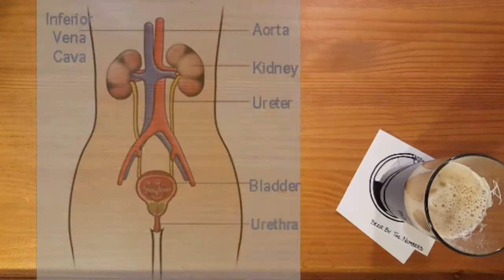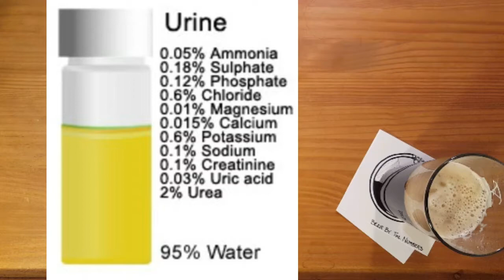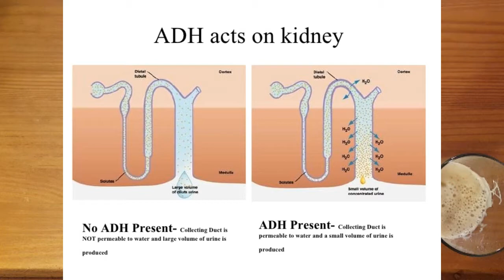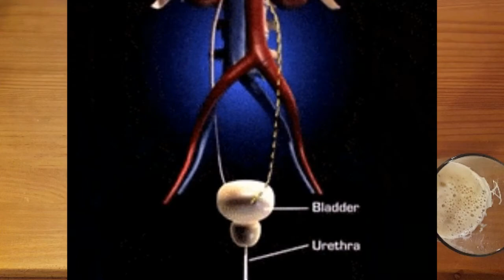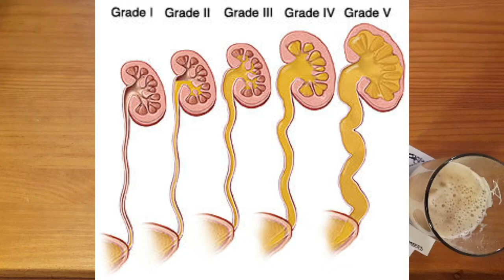Breaking The Seal -- Beer Science or Beer Myth?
Is Breaking the Seal solid beer science or just a consequence of drinkers' psychology. You know what I'm talking about, you drink a bunch of beer and suddenly you find yourself in the bathroom every 15 minutes for the rest of the night. Today beer is going to teach us about our urinary system so we can get to the bottom of this weird quirk of beer.